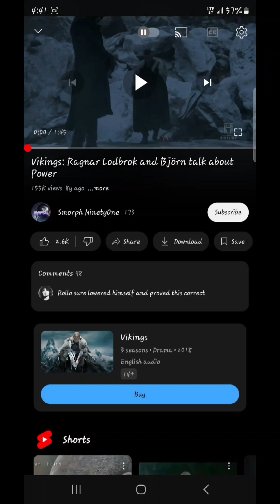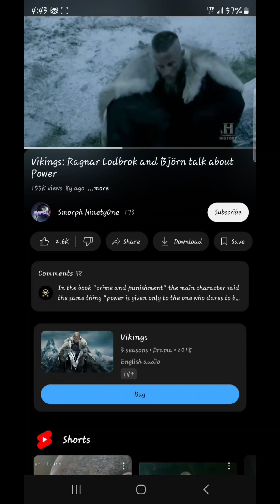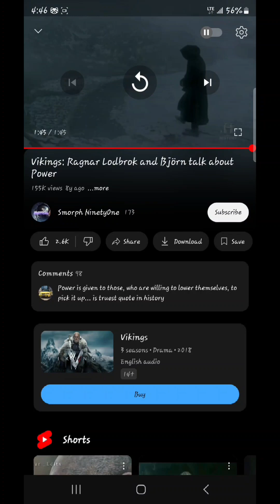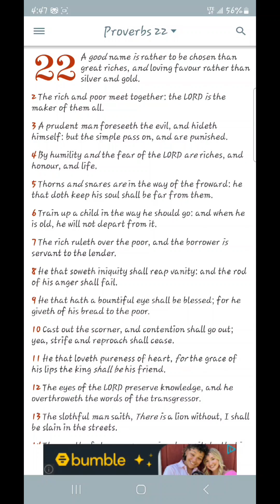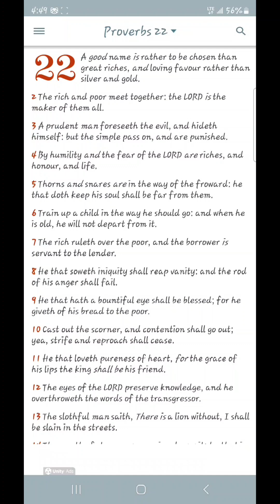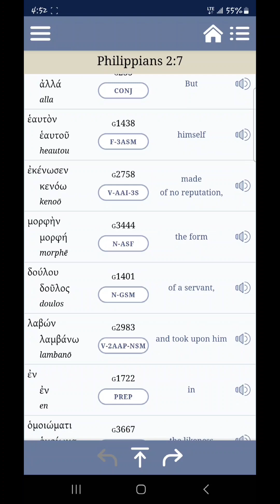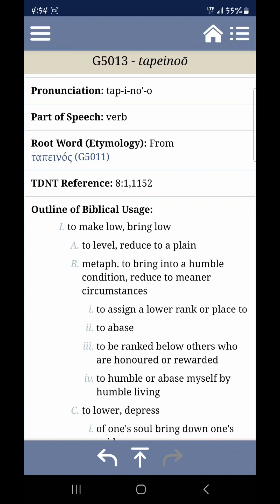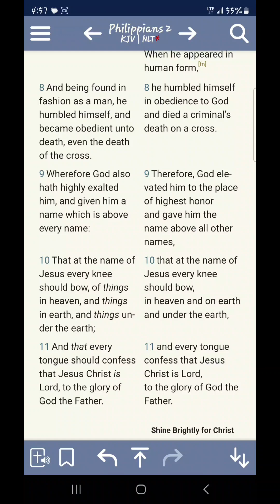"Power is only given to those who will lower themselves to pick it up"